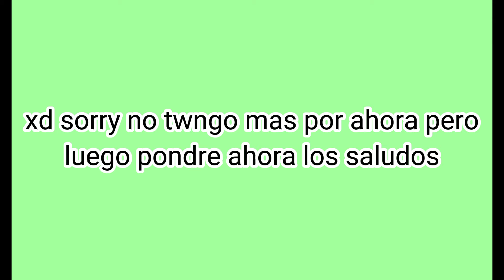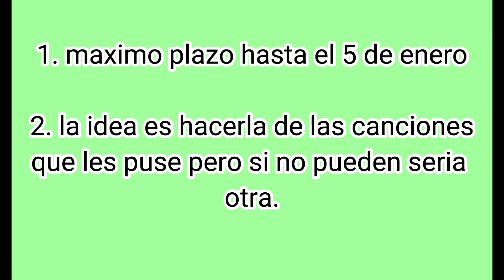🧐🤩😎Concurso de intros , saludos y mas // introparasofiaUwU // leer descripcion//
holi chicos aca les dejo lo de las canciones:

rude boy edit //
stereo hearts edit//
woman edit //

chicos perdon pero no tengo los links de las canciones solo  los nombres si quieren las buscan asi y la descargan uwu wueno nos vemos.